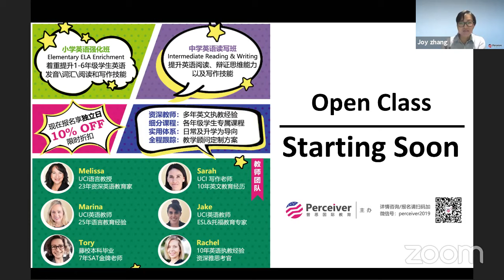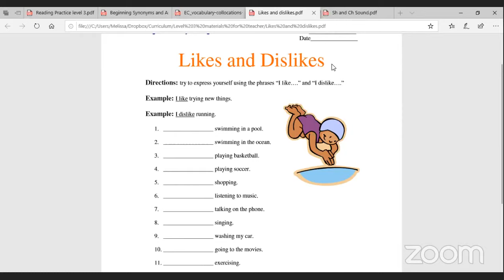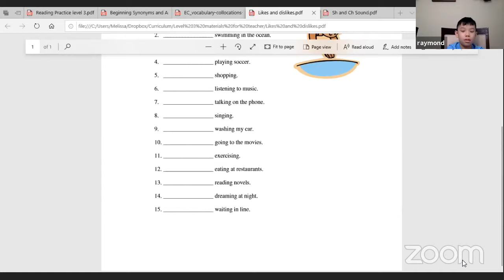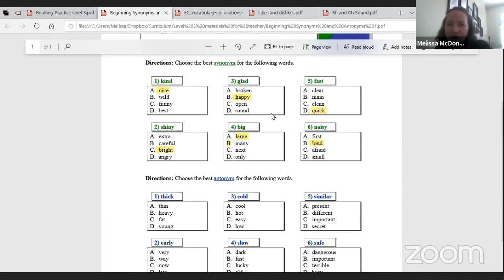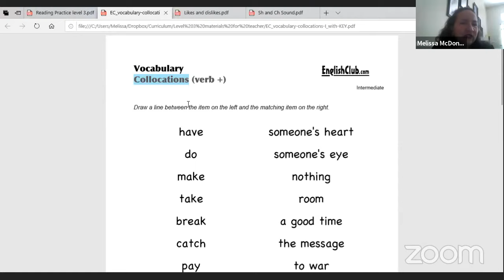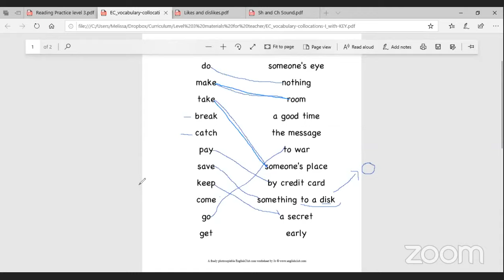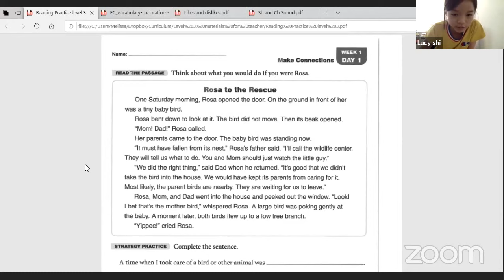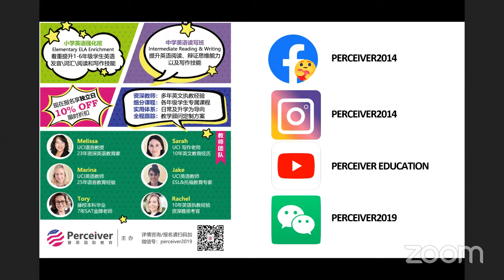Open Class - Elementary ELA Enrichment 小学英语强化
公开课 - 小学英语强化 Elementary ELA Enrichment

小学英语强化
Elementary ELA Enrichment
赛奥暑期小学英语强化课着重提升1-6年级学生的英语发音、词汇、阅读和写作技能。利用暑期，让美国本土语言教学老师团队陪你一起打造英语能力、成为Native Speaker!

更多问题欢迎咨询小文老师（WeChatID：Perceiver2019）